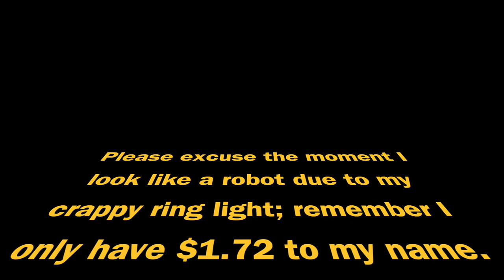Kelly McCarty- Logainne Submission, 25th Annual Putnam County Spelling Bee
Only for audition purposes.